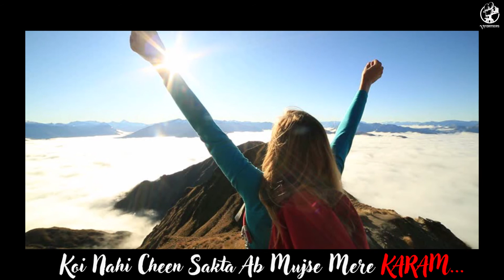Thakkna Manna Hai | Motivation | Harleen Sahni | Vformers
Written & Narrated By - Harleen Sahni
Edited By - Hitrules HR

हर इंसान सपना देखता है। पर उसे पूरा कोई कोई ही कर पाता है। हर चमकती हुई चीज़ हीरा नहीं होती एह तो आपने सुना ही होगा। अगर कोई अपनी मंजिल तक पहुँच भी जाता है तो उसके पीछे कई दुःख - दर्द छुप्पे होते है। आज वही दर्द भरी कविता आपके सामने पेश करने जा रहे है। जब भी हम जिंगदी में कुछ हासिल करने की ठान लेते है तो कई मक्खियाँ हमें रोकने की कोशिश जरूर करती हैं । वो मक्खियाँ कौन है वो तो आप बखूबी जानते ही है। वो आपके सामने तो यही दिखाएंगे की हम आपका भल्ला सोच रहे है। पर कोई उनको पूछे जब उनकी सच में जरुरत थी तब वो कहाँ गायब थे। अभ जब मेरा नाम, शौरत और पैसा सब होने वाला है तो अभ ही इनको मेरी फिकर कैसे पढ़ गई। ताकि मैं आगे न बढ़ जाऊ ??? हाँ बिलकुल, यही कारण है। पर आप लोगो को एक राए देना चाहूंगी। जब एक मक्खी आपके उप्पर बैठती है और आपको परेशान करती है तो जैसे आप उसको अपने बदन से उड़ा देते हो बिलकुल वैसे ही आपकी जिंगदी की ऐसी खतरनाक मक्खियों को आप हमेशा हमेशा के लिए उड़ा दीजिये।